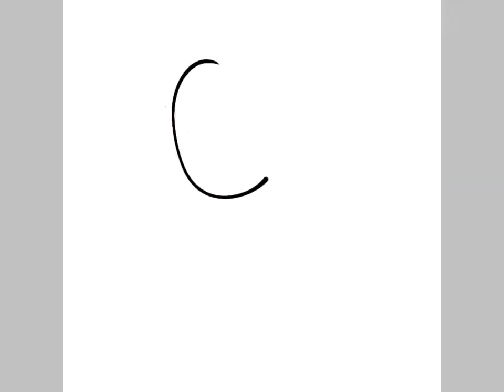Rosie | speed paint | new ooc!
Rosie is a gazelle who loves to be alone. She was born with a rare disease that has flowers grow on her face fortunately they wont be gone until she is 20 she is at the age 17.
Like: flowers, good people, not trusting others
Dislikes: cake and cupcakes, trusting others, and friends